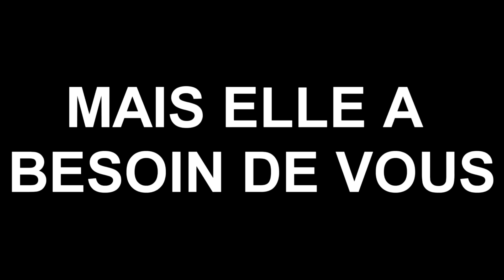TRAILER PARTICIPATION 4L TROPHY 2019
Une aventure épic t'attend plus bas dans la description